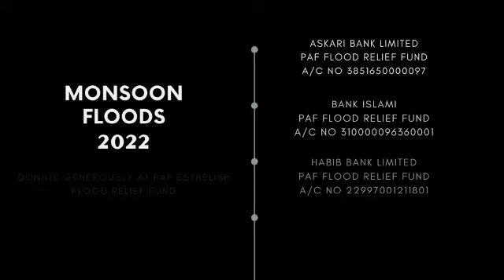PAF COMES TO THE SUCCOR OF FLOOD AFFECTEES